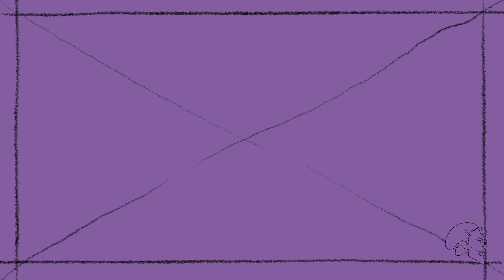5 + 1 CONSIGLI per DIPINTI e COLORI BRILLANTI e VIVIDI ! - CORSO di PITTURA ad OLIO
Salve a tutti, in questo video vi do 5 consigli per avere dipinti e colori più brillanti e vividi!

TIMELINE
00:00 Intro
00:45 1: Usare meno solvente
01:32 2. Usare colori "puri"
02:13 3. Pulizia dei materiali
02:49 4. Usare i colori fondamentali
03:35 5. Acquista colori di qualità superiore
03:58 6 BONUS . Spolvera i tuoi dipinti